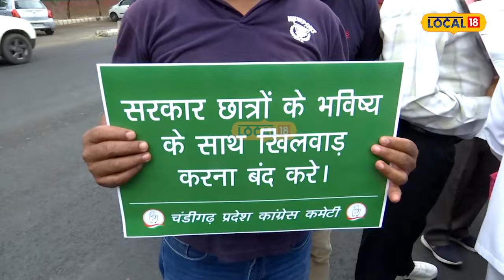NEET ਦੇ ਮੁੱਦੇ ’ਤੇ Punjab Congress ਦਾ ਹੱਲਾ-ਬੋਲ...ਬੱਚਿਆਂ ਦੇ ਭਵਿੱਖ ਨਾਲ ਖਿਲਵਾੜ, ਕੇਂਦਰ ਨੂੰ ਘੇਰਿਆ#local18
NEET ਦੇ ਮੁੱਦੇ ’ਤੇ ਕਾਂਗਰਸ ਦਾ ਹੱਲਾ-ਬੋਲ... ਬੱਚਿਆਂ ਦੇ ਭਵਿੱਖ ਨਾਲ ਖਿਲਵਾੜ, ਕੇਂਦਰ ਸਰਕਾਰ ਨੂੰ ਘੇਰਿਆ